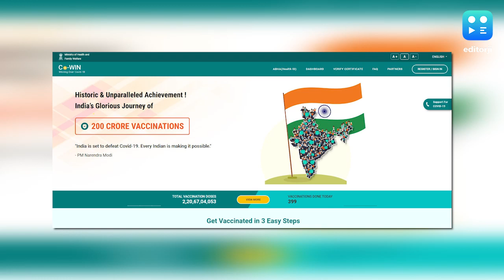CoWIN data leak : কোউইনে তথ্য চুরির অভিযোগ, বিহার থেকে এক ব্যক্তিকে গ্রেফতার করল দিল্লি পুলিশ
দিন কয়েক আগে কোভিড টিকাকরণ  সংক্রান্ত অ্যাপ কো-উইন থেকে একের পর এক তথ্য ফাঁস হয়ে যাচ্ছে বলে অভিযোগ তুলেছিল তৃণমূল ।